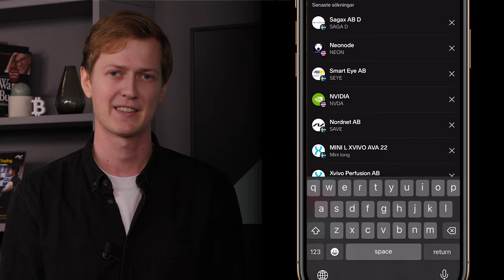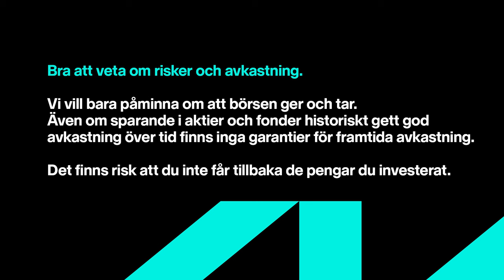Jagar skattefusk för miljarder | Sparpodden 545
Tidigare i år var Jens Nylander med i Sparpodden för att berätta om sitt uppmärksammade AI-verktyg som hittar skatteslöseri och bidragsfusk för miljarder. Nu är han tillbaka för en uppföljning, och mycket har hänt sen dess. Hur har politikerna reagerat? Har myndigheterna ändrat något? Vilka lagar skulle Jens ändra imorgon om han fick möjlighet? Det och mycket mer i veckans Sparpodden!